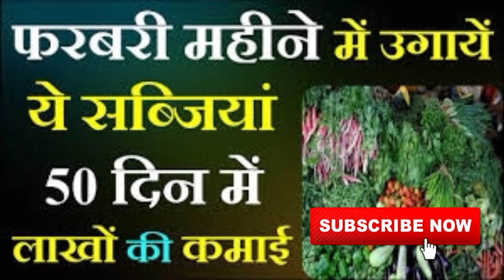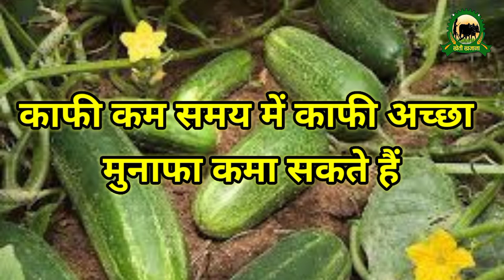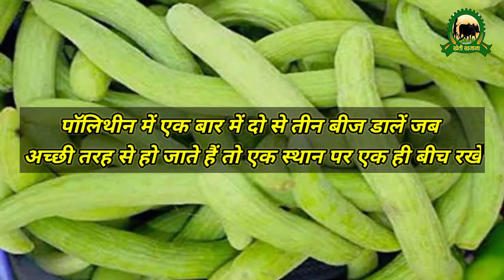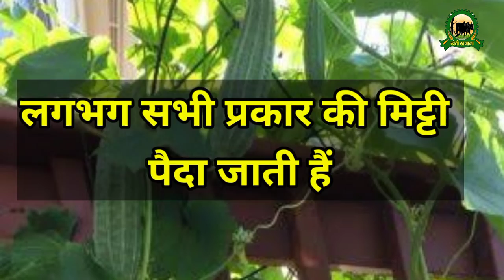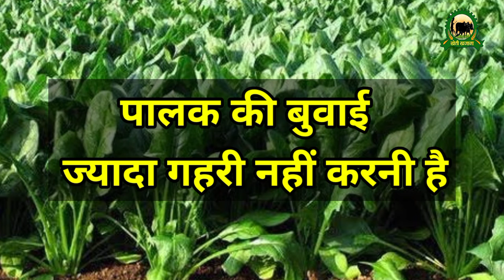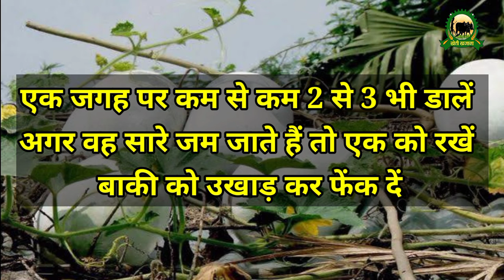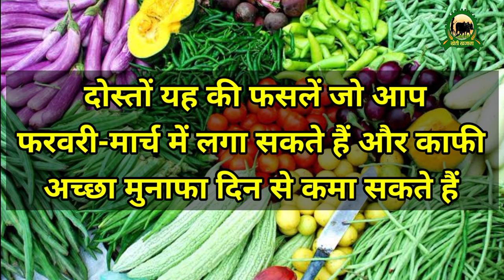फरवरी में बोई जाने वाली सब्जियां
फरवरी-मार्च में कौन सी फसलों की या सब्जियों की खेती करके आप अधिक से अधिक मुनाफा कमा सकते हैं इस वीडियो में हमने उन्हें 10 फसलों के बारे में जानकारी दी है कृपया वीडियो को पूरा देखें और अगर वीडियो अच्छा लगा है तो वीडियो को लाइक करें चैनल को सब्सक्राइब करें और अधिक से अधिक किसान भाइयों तक इस वीडियो को पहुंचाएं धन्यवाद दोस्तों !
February Growing Vegetables फार्मिंग
Bhindi , Torai , Khira , Lauki , Kaddu , Tamatar , Nenua , Makai , Tarbuj , Chichinda  etc.